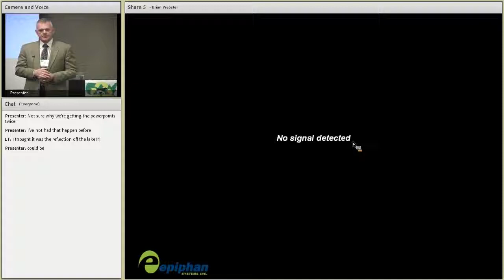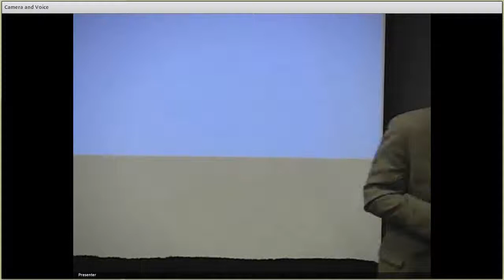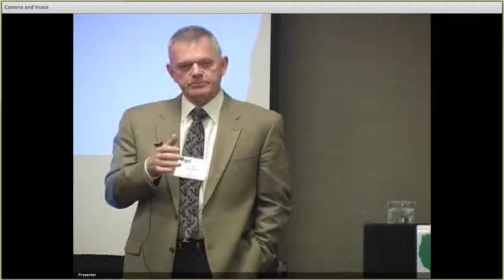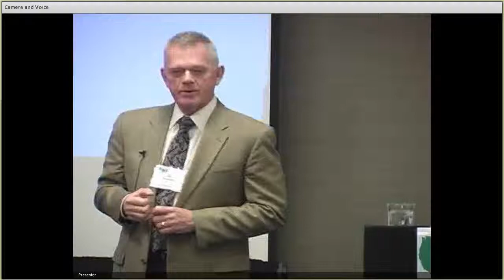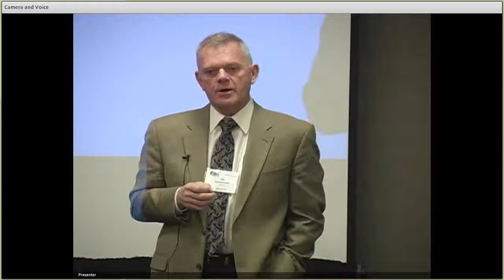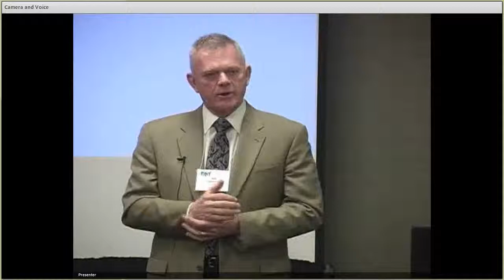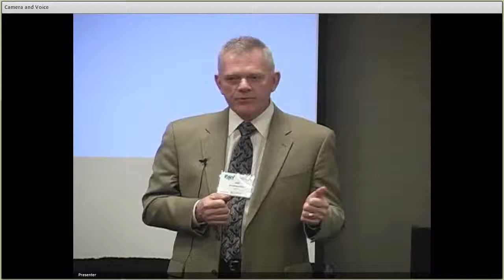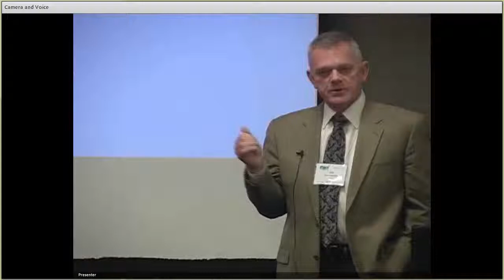Colorado Livestock Association: A Proactive Partner in Addressing Livestock Ammonia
The efforts related to Colorado's Rocky Mountain National Park are voluntary, yet there are nitrogen reduction targets, or milestones, established over five year increments out to the year 2032. If a milestone is not met, mandatory controls could follow. How can the proactive emissions reduction efforts being taken by livestock and crop producers today be recognized or credited should mandatory controls be required at some future date? For example, could an agriculture certainty framework (used more for water quality protection/nutrient runoff) be used to validate actions being taken today for air quality purposes? How might an ag certainty program work and what partners should be at the table? Are there other approaches that states are using or researching that Colorado should consider?